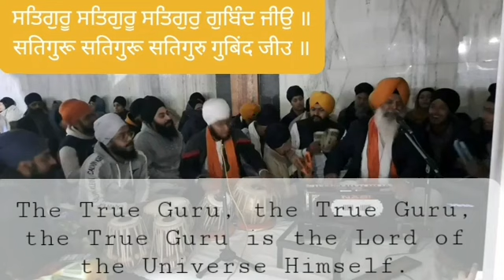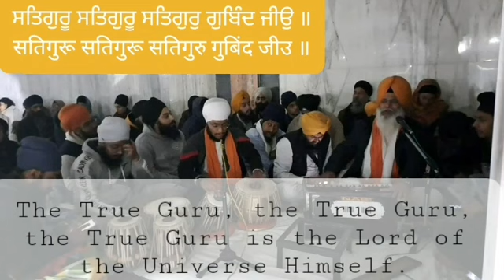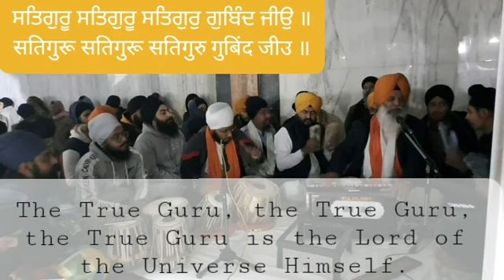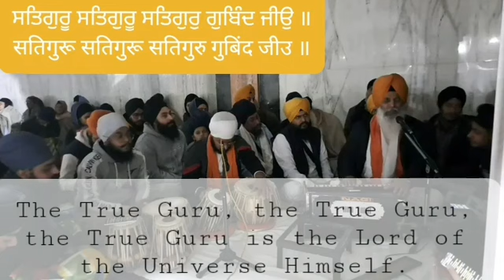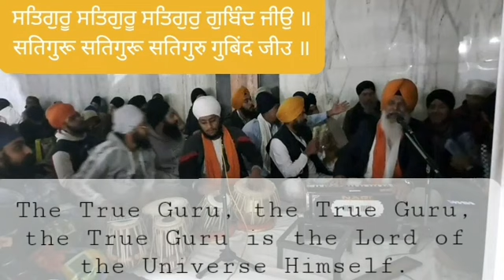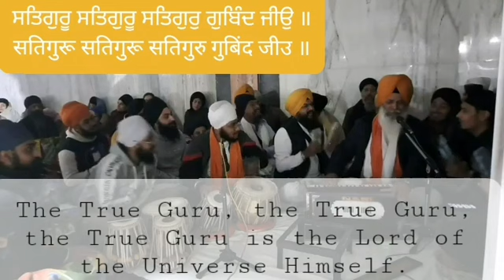ਸਤਿਗੁਰੂ ਸਤਿਗੁਰੂ ਸਤਿਗੁਰੁ ਗੁਬਿੰਦ ਜੀਉ॥सतिगुरू सतिगुरू सतिगुरु गुबिंद जीउ॥gurbani